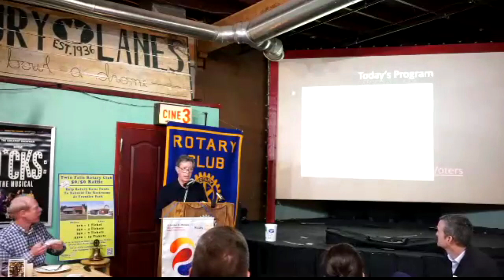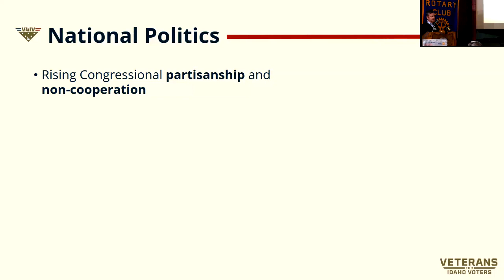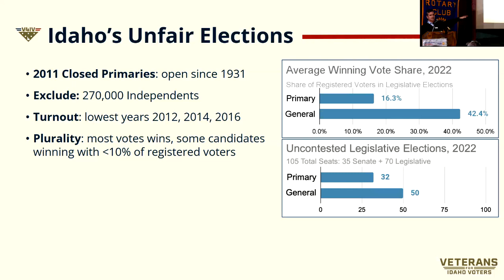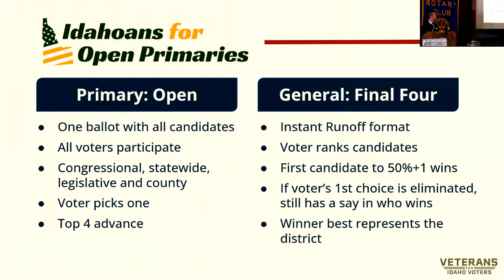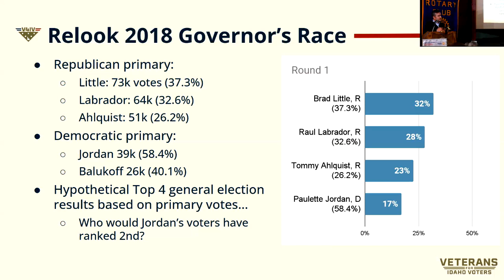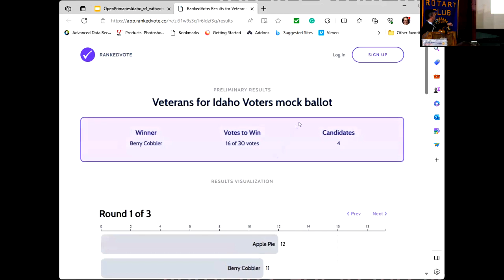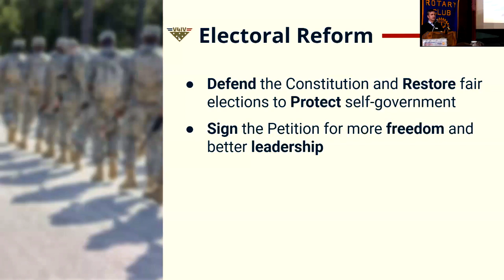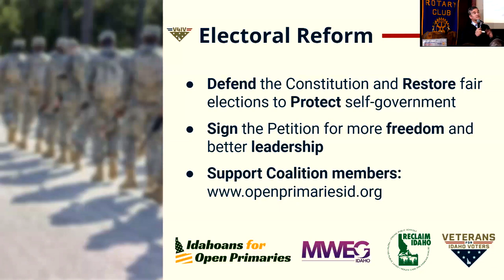Open Primaries Initiative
Todd Achilles discusses the Open Primaries Initiative that he is attempting to get on the ballot. Learn the details of Rank Choice Voting and what it is and what it is not. Todd Achilles is a co originator of the Group Veterans for Idaho Voters.